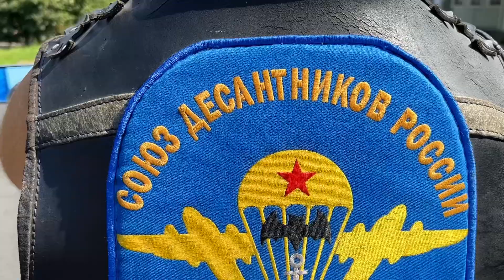День ВДВ Иваново